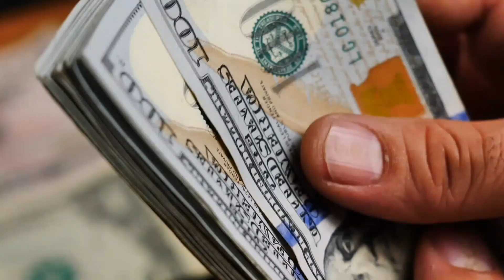Why your money needs to increase indefinitely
Trying to expand our financial cycle of wealth. Principles of money management must be implemented